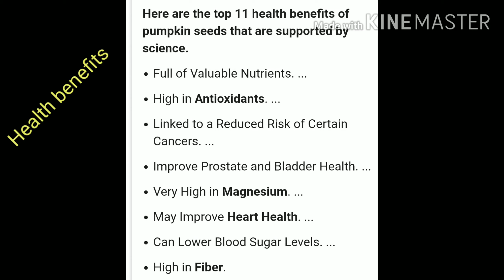Pumpkin seed powder making, don't throw away the seeds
Hit bell icon 🔔 for notifications

Thanks